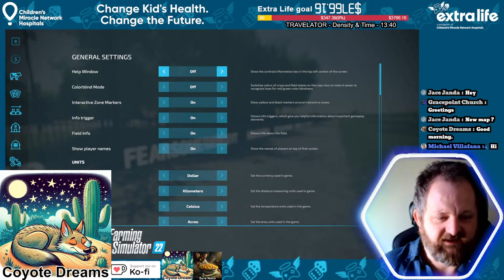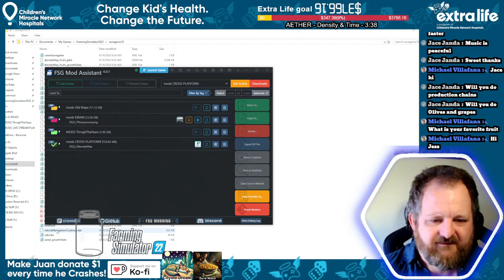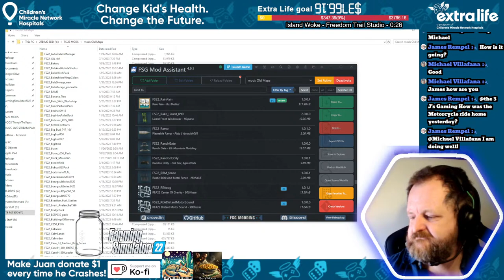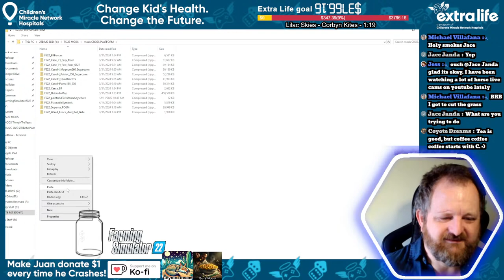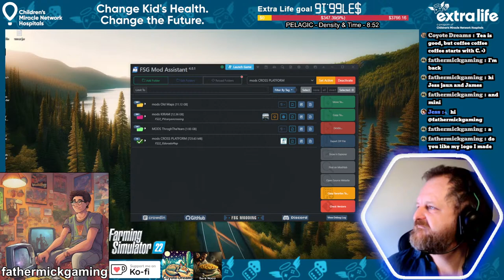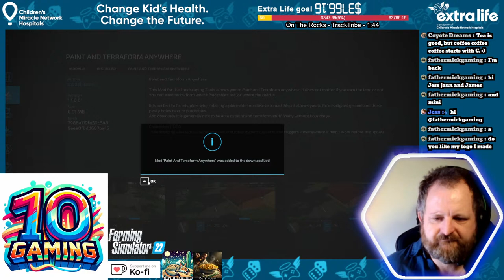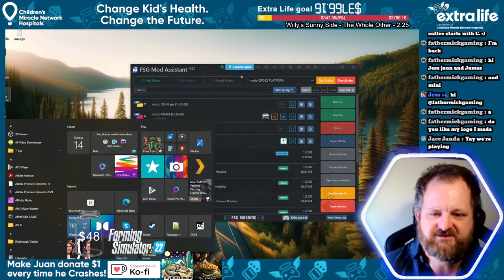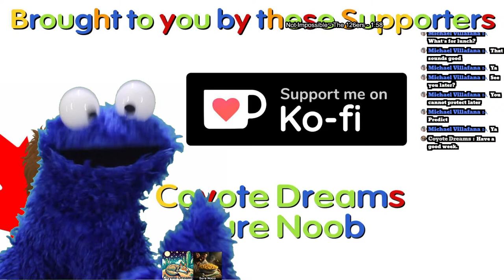Setting up new Cross Platform Farm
Steam : 77811592
Join us in FS22 (sorry this PC ONLY) / Server Name: the 3 J's    password: ask

Rules
1)  Please do not advertise your streams or channels in chat
2)  Please do not ask for a shout-out
3)  Please be respectful of other people and to me
4)  If you do anything that is unacceptable, you will be put in a timeout or be removed

Free MOD Unlock codes:
RNRWJZFE
RCNL1ZEE
AN4TWLHF
B8ZETFNP
S4YT6APN
E7TAQHDD
​ALNHRTQF
DTPACSS6

1) What do we use to stream? We use OBS, it’s free with no watermarks, pretty much plug and play.
2) Can I be a Moderator? Maybe, if you chat regularly on the live streams and the need for a moderator is there, we will ask our mature followers to help moderate the live chat.
3) Where do you live? Okanagan Valley, British Columbia, Canada.